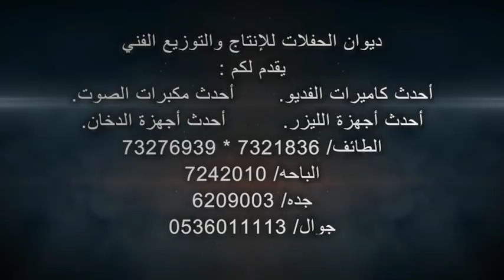حفل زواج الأستاذ عبدالله حمدان مرضي الفامدي قاعة النرجس بني كبير التاريخ 14 6 1439 ه